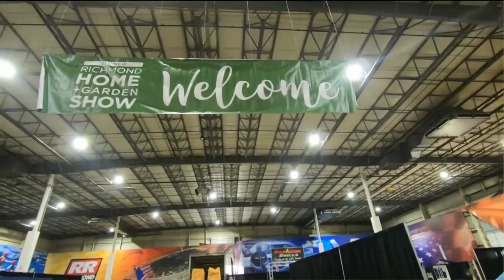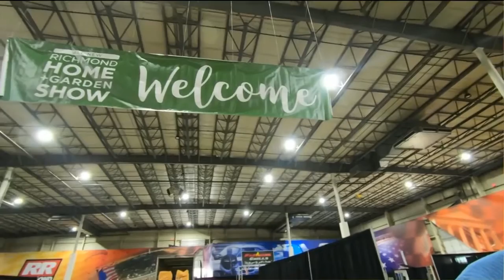Discover the latest in home design and improvement at the Richmond Home + Garden Show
The Richmond Home + Garden Show presented by Woodfin is underway this weekend at Richmond Raceway Complex. Show manager Bruce Evans joined us to share more about the more than 250 home improvement, landscaping and gardening experts you have a chance to visit under one roof.